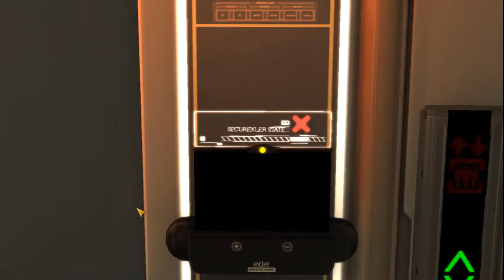Deus Ex: Human Revolution Director's Cut Part #1 Accident in genetic laboratory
Human Revolution takes place in the year 2027, 25 years prior to the original Deus Ex. The Deus Ex series is set in a cyberpunk future rife with secret organizations and conspiracies: among these forces is the Illuminati. Leading up to Human Revolution, there have been marked improvements in human society, with people actively combating global warming, finding cures for a large variety of diseases, and improving green energy. Alongside this, global megacorporations have come to eclipse government authority in power and influence, while private military forces dwarf the sanctioned armies of First World countries. Advances in biotechnology and cybernetics have led to the development of "augmentations", advanced artificial organs capable of greatly improving and enhancing the human body's performance. The development of augmentation technology has triggered the creation of a new social divide: those with augmentations become the world's new upper class citizenry and are touted as the future of humanity, while normal humans form the majority of the lower-class population. Augmentations also come with the necessity of taking Neuropozyne, a limited and expensive immunosuppressive drug that stops the body rejecting the technology. By the events of Human Revolution, society is being divided between "augs", humans who have accepted augmentation technology; and normal humans who are either morally opposed to it, too poor to afford it, or whose bodies actively reject it. The tensions between the two factions begin generating open conflict.
Director's Cut
# Illuminati